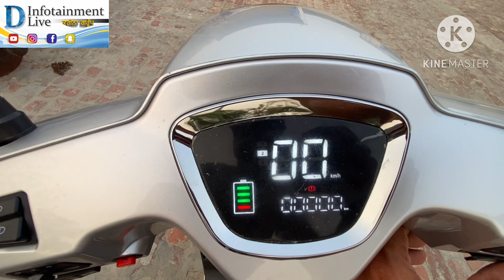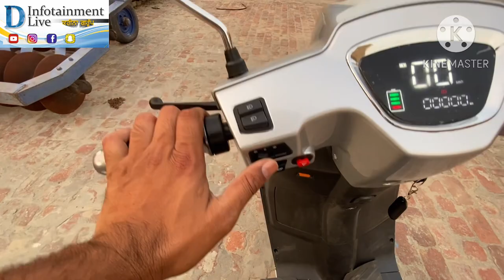reverse ਗੇਅਰ ਵਾਲੀ ਸਕੂਟੀ ਦੇ ਕਰੋ ਦਰਸ਼ਨ।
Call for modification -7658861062